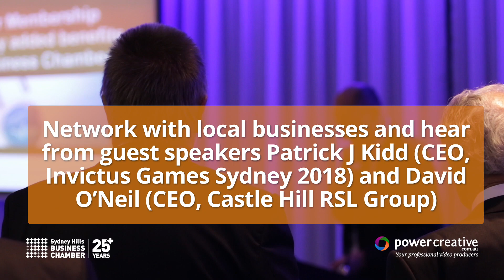Castle Hill RSL August Business After Five Promo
Mark your calendar for August's Business After Five event! Hosted at Castle Hill RSL on August 29th, you won't be disappointed hearing from their CEO, David O’Neil and Invictus Games Sydney 2018 presented by Jaguar Land Rover's CEO, Patrick J Kidd.